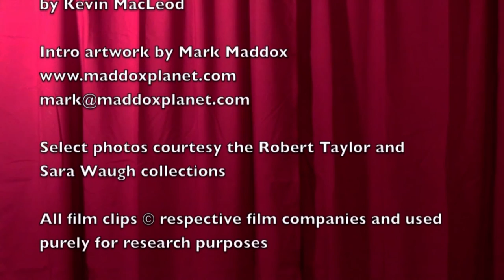The Fantastic Films of Vincent Price #75 - Theater of Blood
Episode #75 of the Fantastic Films of Vincent Price takes a look at one of Vincent's best films, THEATER OF BLOOD.

Vincent Price stars as Edward Lionheart, a much-maligned Shakespearian actor who is believed to be dead, driven to suicide by negative critics reviews. When those critics begin turning up dead, it is discovered that Lionheart is still alive, and on a mission of vengeance!

About this series:
Dr. Gangrene, Physician of Fright and Award-winning Nashville-based TV Horror Host explores the films of the merchant of menace, Vincent Price, in chronological order from first to last, approaching them from a scholarly perspective, offering commentary, review and criticism.